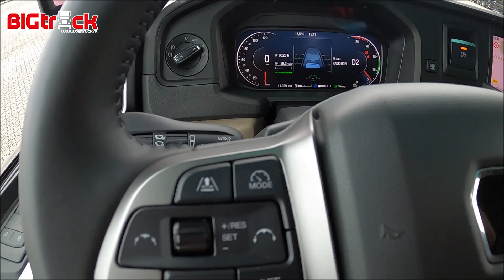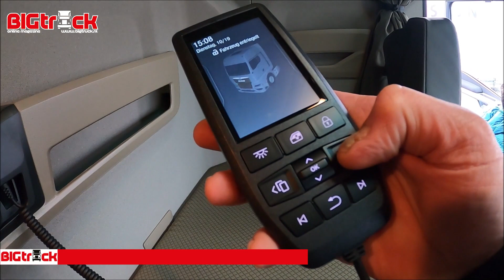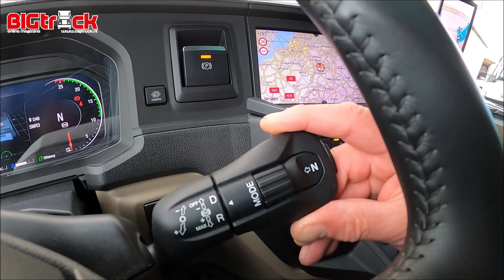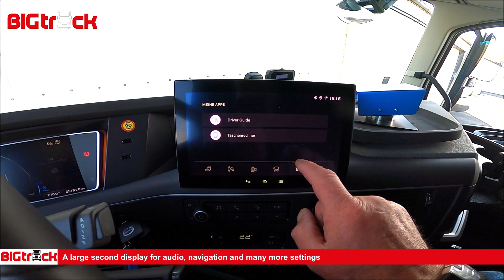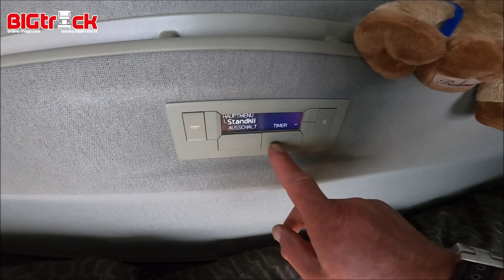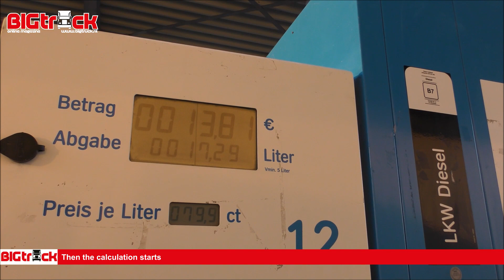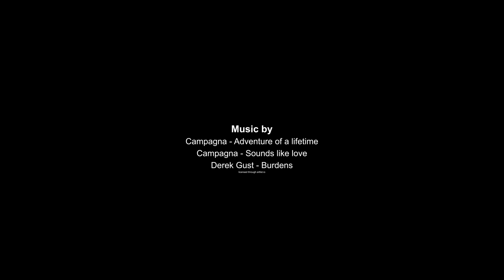BIGtruck 1000 points test 2022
1000 point comparison test of the MAN TGX 18.470 GM, Volvo FH460 Globetrotter Turbo Compound withe FuelEco+ software and the new Scania 460R Highline Super.
BIGtruck is testing in cooperation with Lastauto Omnibus and, Fernfahrer.